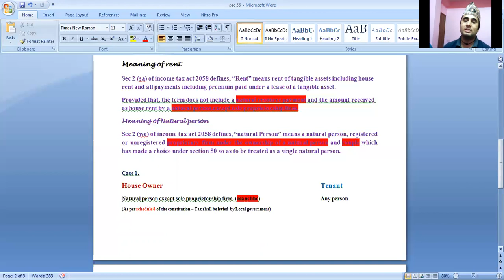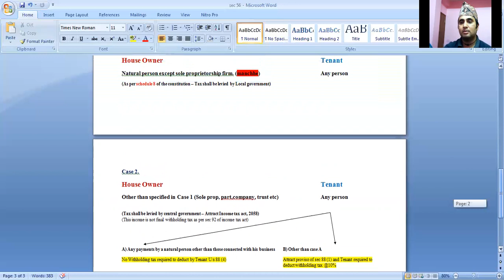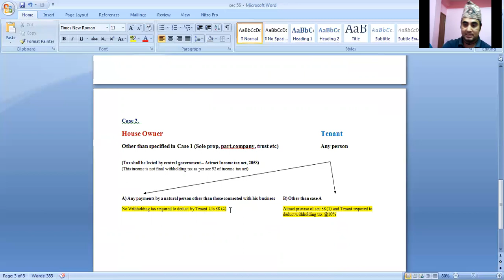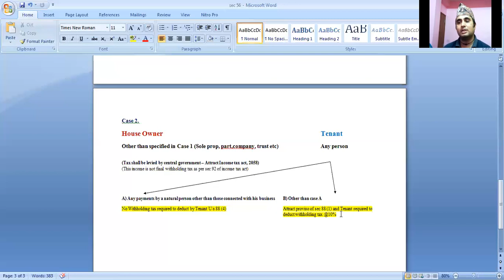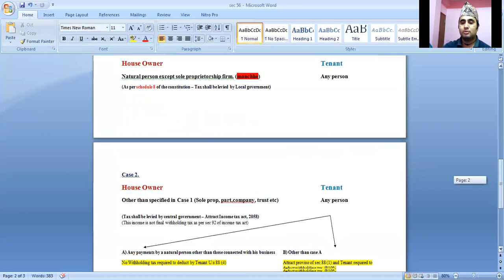आउनुहोस् छलफल गरौ I घरबहाल कर घर धनी र भाडामा बस्ने दुवैको हिसाबले I